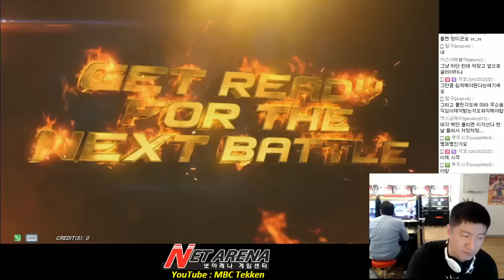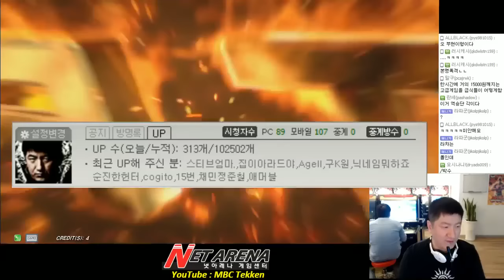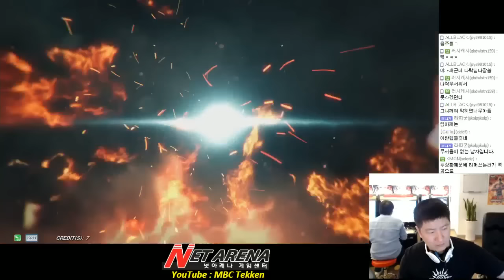[Tekken 7 FR]08/27/2016 Bob(MBC) vs Dragunov(KkoKkoma) 밥(엠아재) vs 드라고노브(꼬꼬마) 鉄拳7FR 철권7FR